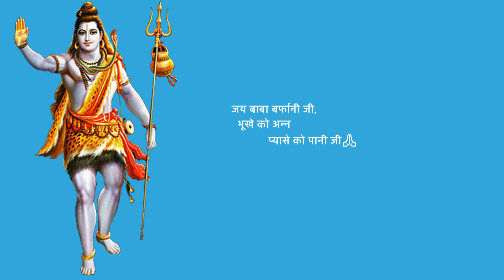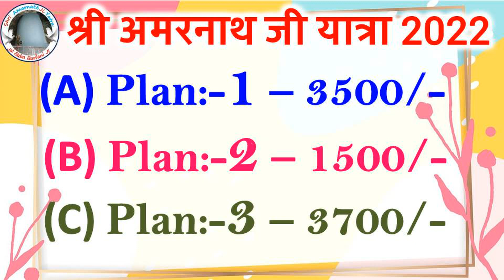Shri Amarnath Ji Yatra 2022 | समिति के प्लान A/B/C के हिसाब से कैसे करें अपनी यात्रा की प्लानिंग?